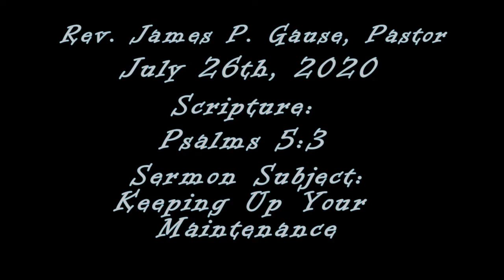GSJ July 26th, 2020